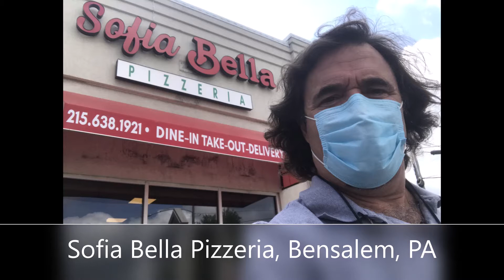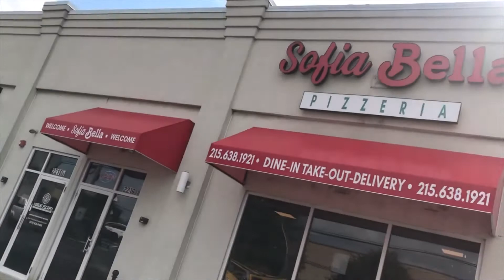Is the Best Philadelphia Cheesesteak at Sofia Bella Pizzeria?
Philadelphia Cheesesteak Adventure at Sofia Bella Pizzeria, 2216 Street Rd, Bensalem, PA.  Scored 88/100.

I got the Sophia special cheesesteak.  It came with fried onions, ooms, green peppers and sauce.  This would have been a very good plain cheesesteak. The meat had a good taste and the fried onions added a nice flavor.  It had a good amount of cheese and green peppers but both needed a much more even distribution.  I would have liked the sauce mixed in with the other ingredients.  A little more love and this would have been a darn good cheesesteak.